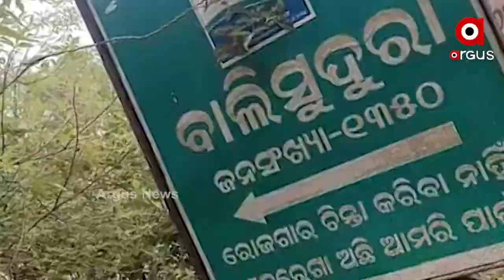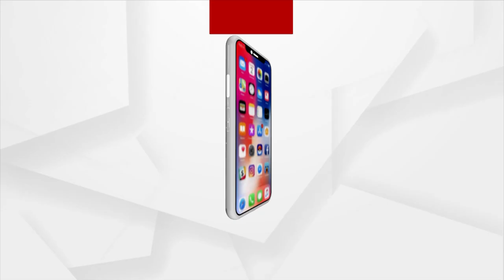ଆଜି ପର୍ଯ୍ୟନ୍ତ ପହଞ୍ଚି ପାରିନି ମୌଳିକ ସୁବିଧା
ବିକାଶ କ'ଣ ଜାଣି ନାହାନ୍ତି ଗାଁ ଲୋକେ। ଶିକ୍ଷା, ସ୍ବାସ୍ଥ୍ୟ, ଗମନାଗମନ ସବୁଥିଣେ ଫେଲ ମାରିଛି ଯୋଜନା। ମୟୁରଭଞ୍ଜ ଯଶିପୁର ବ୍ଲକ ବାଲିସୁଦର ଗ୍ରାମ ଢ଼ିପ ସାହିରେ ଦୁର୍ଦ୍ଦଶା ଭୋଗୁଛନ୍ତି ଲୋକେ